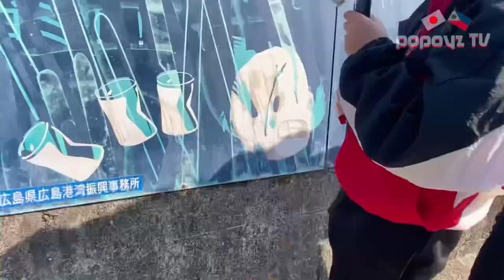Paano Manghuli ng Isdang Japanese | Fishing in Japan | Family bonding